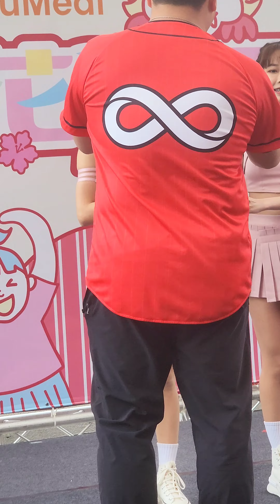20240407 味全龍花漾天母主題日 賽前應援教學❤️中職